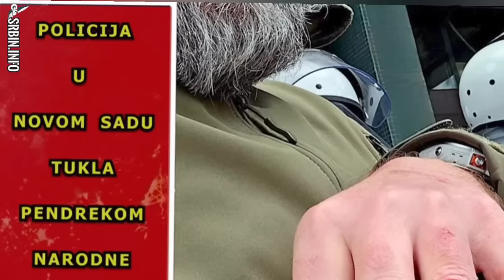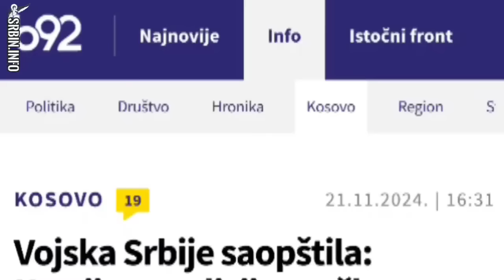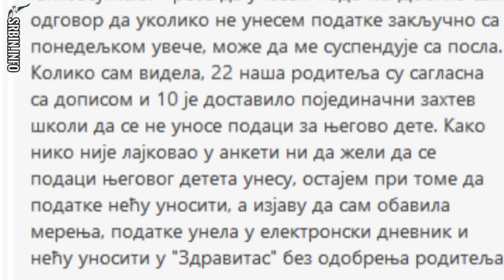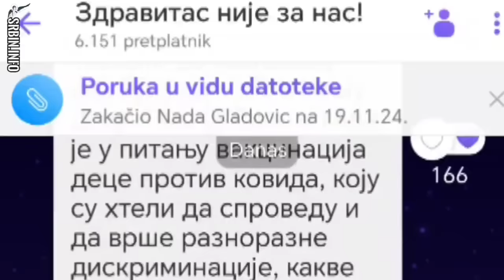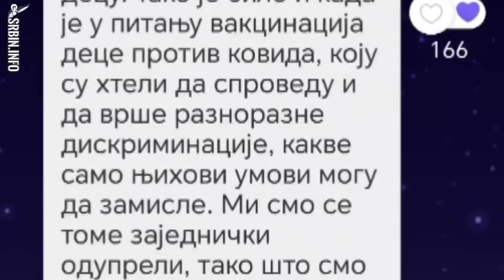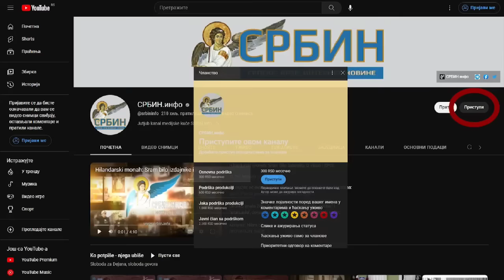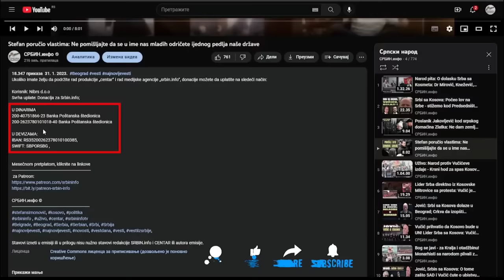Vesti dana: Hapšenja u cilju očuvanja Vučića; Prosvetarima prete otkazima zbog Zdravitasa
U DINARIMA
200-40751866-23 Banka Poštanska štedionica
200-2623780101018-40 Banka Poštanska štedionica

U DEVIZAMA:
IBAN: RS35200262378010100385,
SWIFT: SBPORSBG ,